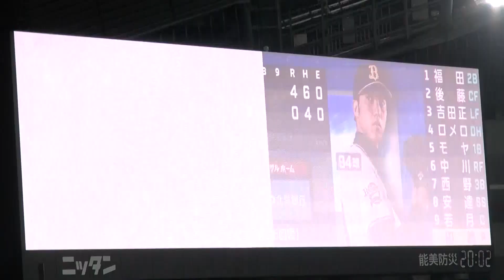2019年 ファイターズ バッティング登場映像 中田翔（スカイブルーユニフォーム版）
北海道日本ハムファイターズ 中田翔選手の2019年バッティング登場映像（スカイブルーユニフォーム版）です